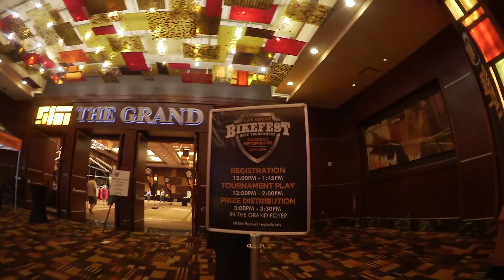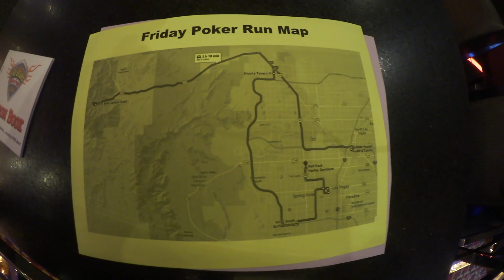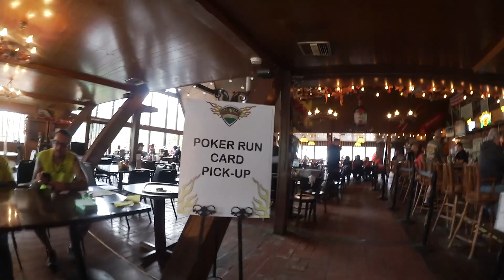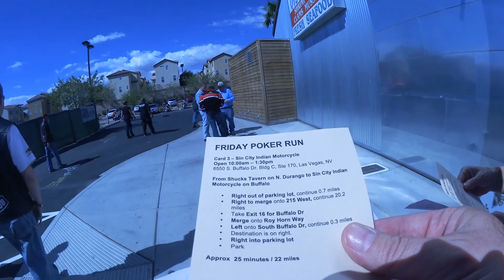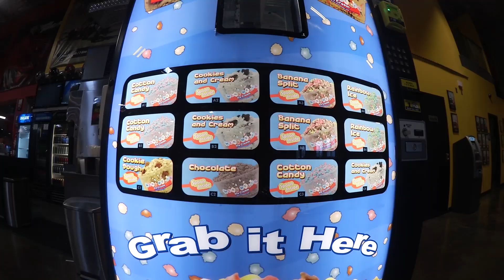Vlog#18 Pokerkraut Las Vegas Bike week 2016 "Poker-run" Part I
"the Boss" and I doing the poker-run across Las Vegas. Have fun watching it! As much as I doing it!